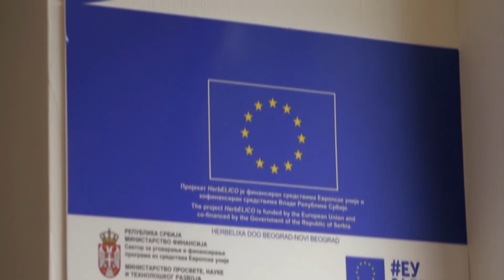TV Telemark - OTVOREN JAVNI POZIV "SRBIJA I EU - OPREMA ZA PRIVREDU" 06 06 2022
Ministarstvo privrede raspisalo je danas Javni poziv za dodelu bespovratnih sredstava u okviru  Programa „Srbija i EU – Oprema za privredu“. Program podrške domaćim privrednicima koji Ministarstvo kontinuirano realizuje od 2015. ove godine je podržala i Evropska unija.